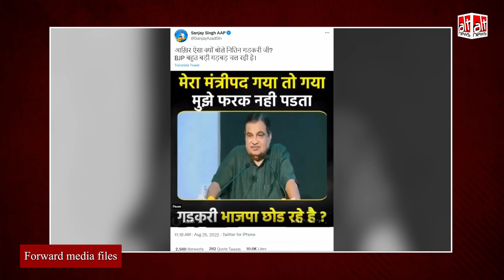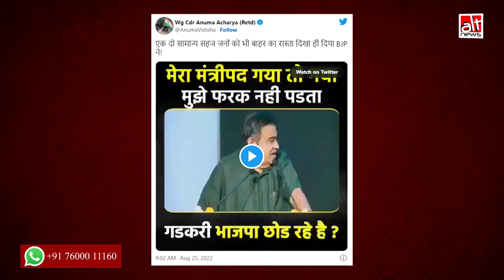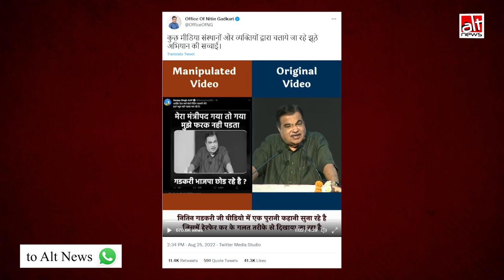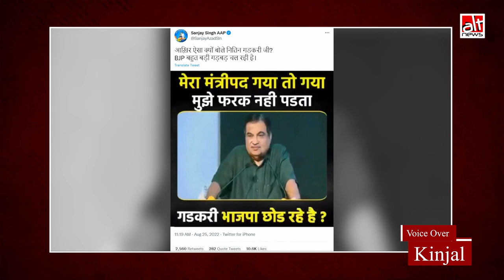"मंत्रीपद गया तो गया, फ़र्क नहीं पड़ता", कह रहे Nitin Gadkari के वायरल वीडियो की सच्चाई क्या है?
A clip of Nitin Gadkari is going viral after he was dropped by the BJP from Parliamentary Board. In the video, he can be heard saying 'it doesn't matter if the post is gone'. Many have claimed that he is talking about his post. The video is clipped.